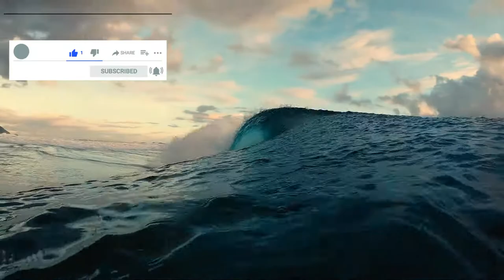Surfing Adventure | Upbeat Music Video | No Copyright on Content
Humankind Musical is an attempt to bring some cool music to your life with pleasing visuals and bring some positive energy to your life.

Enjoy some cool surfing videos and energetic music that can get you going.

Use this to kick start your day, to lift yourself when you are down. The upbeat music and energetic visuals will surely create a positive energy for you.

Let me know about a theme which you believe we should be making our next video in video comments.